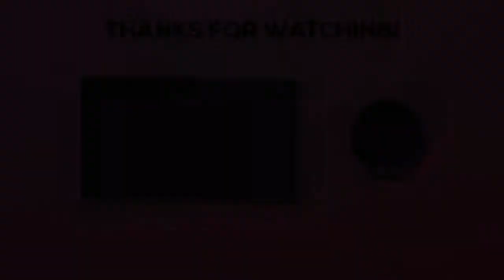The Most Satisfying Slime Compilation 2018 #20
The Most Satisfying Slime Compilation 2018 #20 Ultimate TikTok Compilations of 2021.